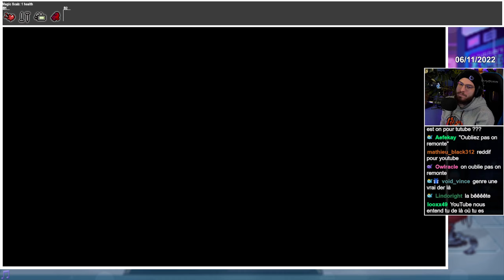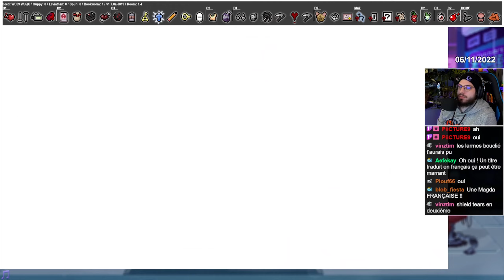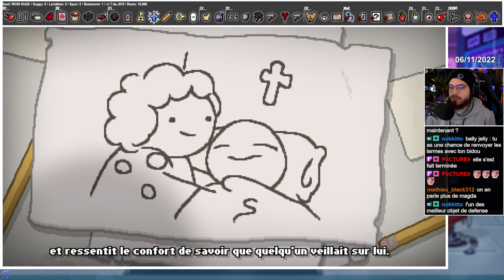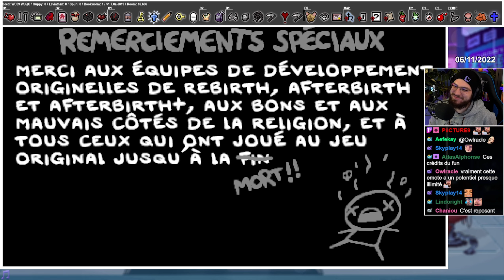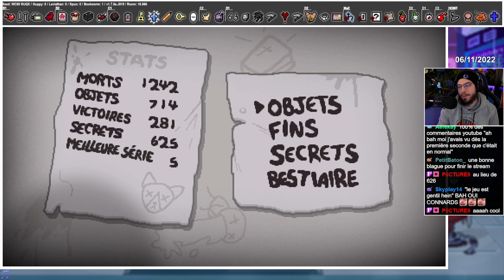Une run pas du tout difficile... #264 The Binding of Isaac (Repentance)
Gameplay 264 sur The Binding of Isaac Repentance. En pleine nuit j'me suis dit que lancer le mode aléatoire sur Isaac était une bonne idée... Tainted Magda va donc pouvoir terminer son post-it !

Mods que j'utilise :
Boss Rush Wave Counter : Affiche le nombre de vagues pendant le Boss Rush
Centered Planetarium Door Fix : Recentre le porte du planéto qui est décalée d'un pixel